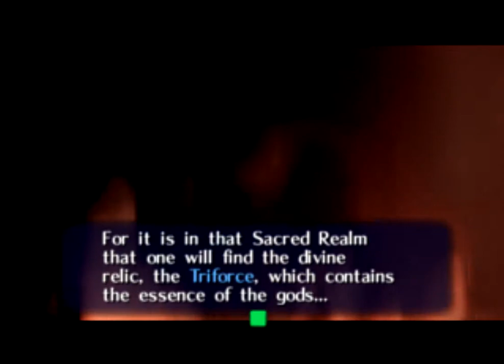Zelda Ocarina of Time Legendary Mode: Episode 1 Part 5: Epic Scene of Creation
Video number five of my Zelda Ocarina of Time (Master Quest) Legendary Mode run through

In this episode we avoid the Rock-Humper, complete the Deku Tree Dungeon, and meet Princess Zelda for the first time.

In this video, we beat the Boss of the Deku Tree, talk about the past and leave the forest